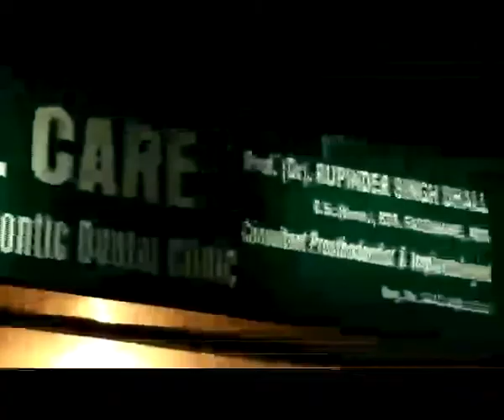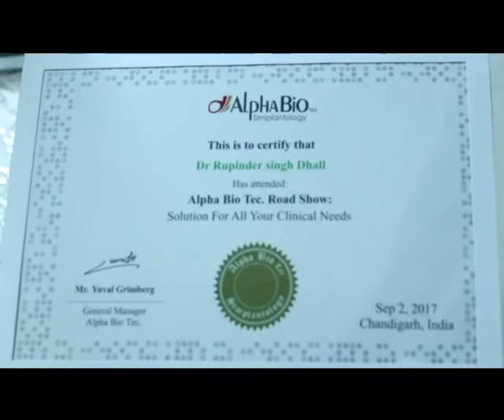Prof (DR) Rupinder Singh Dhall ,Intro video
Prosthodontist @ Implantologist